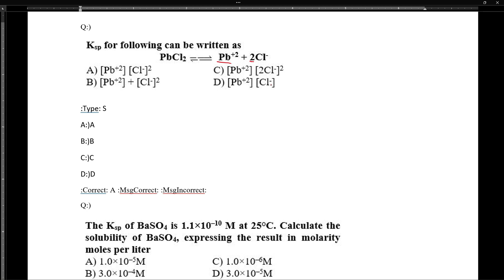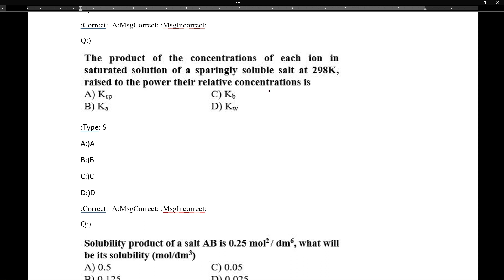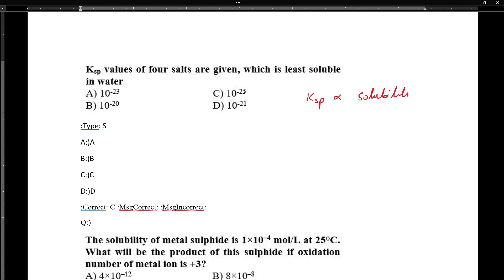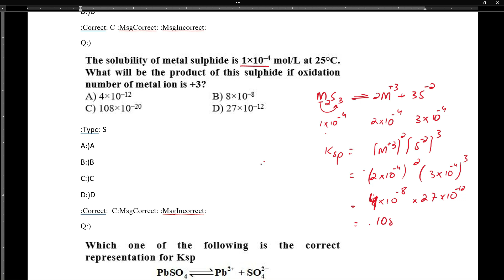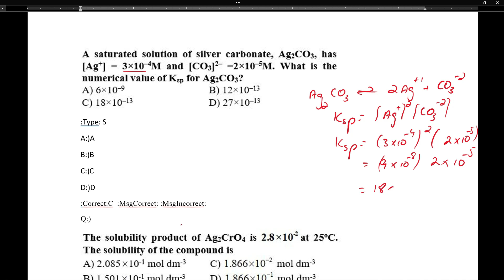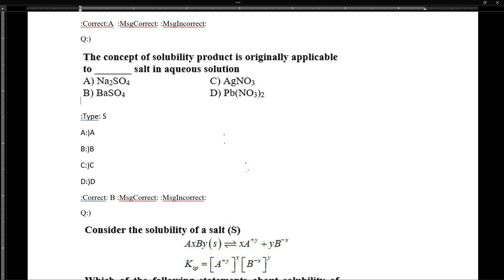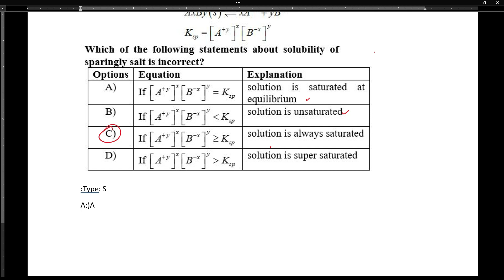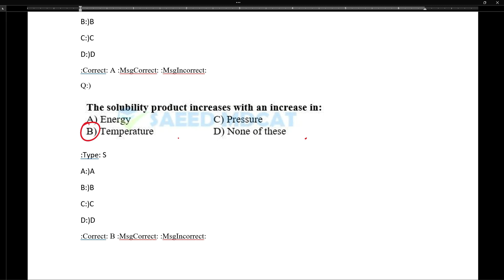8-Solubility Product || MCQs Discussion Lecture || MDCAT CHEMISTRY